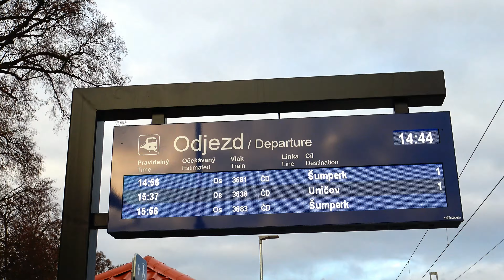Železniční přejezd Nový Malín 28.12.2022.New Czech railway crossings.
Nový Malín,nová trať a nové výstražníky na trati Šumperk-Olomouc(290).